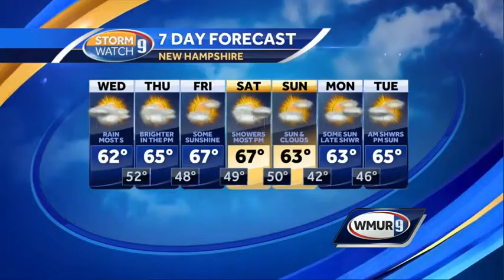Beneficial rain coming to NH for Wednesday